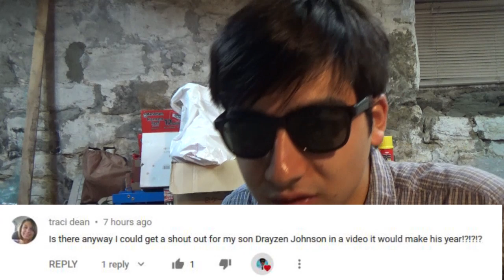PZ9 IS A GIRL!? Top Secret Theory (from Chad Wild Clay and Vy Qwaint video)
Chad Wild Clay and Vy Qwaint  new video make me think that PZ9 identity may be a girl. In Chad Wild Clay and Vy Qwaint recent video pz9 melvin removed his mask hood part. Under we saw who is melvin, pz9 melvin, melvin pz9. Chad wild clay new video, chad wild clay newest video, vy qwaint new video and vy qwaint newest video suggest that pz9 is not justin. Chad and Vy are working hard but we still do not know who is pz9, pz9 unmasked and pz9 identity. Vy and Chad are working hard but not fast enough for spy ninjas to get answers. I, YUJSTER, watch all chad wild clay pz9 video and vy qwaint pz9 video to provide the answers.